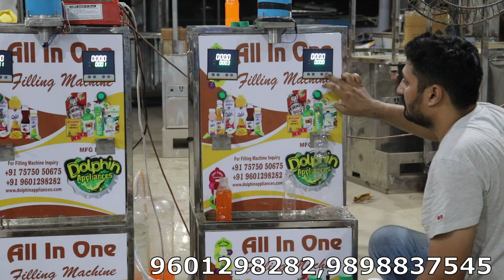All In One Filling Machine|२०२२ का नया मॉडल | Low Invest Automatic Filling Machine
HELLO FREINDS

THIS IS DOLPHIN APPLIACES BRAND 2022 DIGITAL  FILLING MACHINE  ...

WE CALL IT ALL IN ONE FILLING MACHINE, ALL IN ONE FILLING PLANT,

YOU CAN  FILL IN THIS MACHINE   ... BOTTLE SHAPE POUCH ,  PLASTIC BOTTLE FILLING, PET BOTTLE FILLING, JUICE FILLING , WATER POUCH FILLING, PAPER BOAT POUCH FILLING, TOMATO  SOUS FILLING ... ALL  FOOD AND BEVERAGES LIQUID FILLING IN THIS MACHINE  ...

IN SIDE THE MACHINE HAVE AUTO ADJUST ML SATTING   ...

IN THIS MACHINE HAVE CAPPING MACHINE,  IN THIS MACHINE HAVE SEALING MACHINE   ...

THIS MACHINE PER HOURS  500  PRODUCTS CAPACITY  ...

IF YOU NEED MORE DETAILS

DOLPHIN APPLIANCES
ALKA CINEMA ROAD
BHAVANAGAR- 364001, GUJARAT